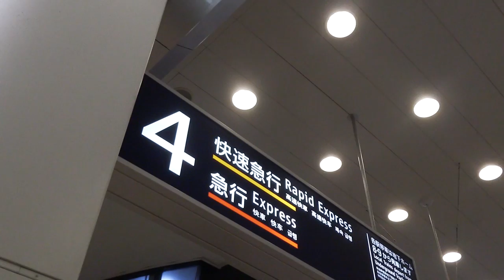【Jean & Pont 1548】部屋の外から帰ってくるママを迎えに行くジャンくん 2018/11/21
ポンちゃんの誕生日で買ったナマケモノのぬいぐるみのウケはまあまあでした。
ちょっと匂いを嗅いでみたりしますが生き物ではないことはわかってもふもふの物体として認識したようです。
ママが家事をするために部屋の外にいて帰ってくるときにジャンくんは扉の前まで迎えにゆきます。
パパママともにいないときには扉の前で鳴きながら呼ぶんですよ。